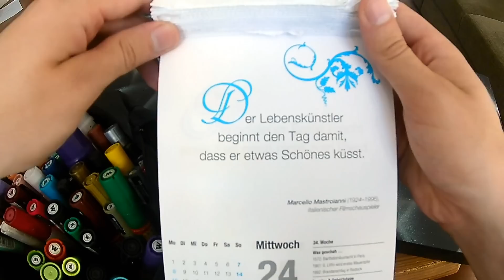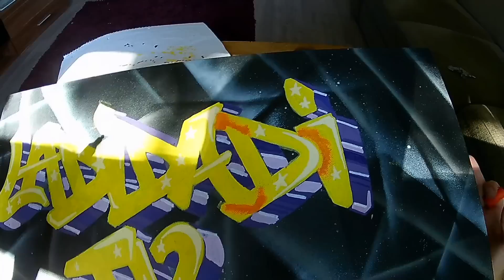Graffiti Story - ALLES BRENNT !! | 005 [ENG SUB]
Beim Graffiti bombing passiert auf einmal etwas unerwartetes ! Shein12 dokumentiert Graffiti Stories die ihm anonym zugeschickt wurden !

✘Kostenlos Amazon Prime Mitglied werden(+TwitchPrime):

*Beim Kauf dieser Produkte über diese Links unterstützt ihr mich mit einer kleinen Provision.
Für euch bleibt der Preis aber der selbe !